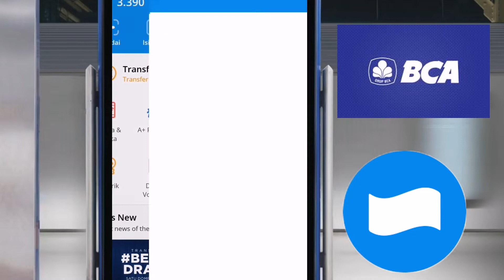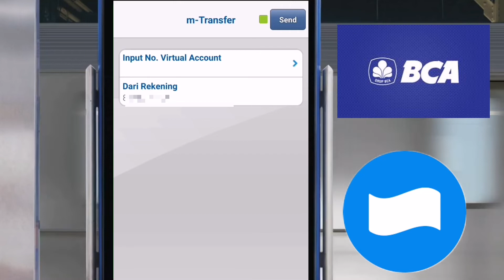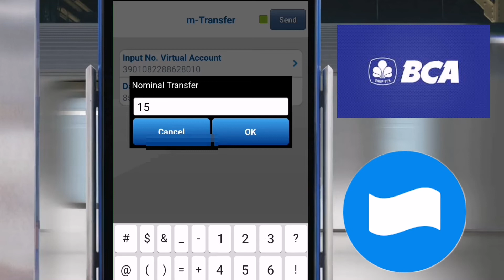Cara isi saldo dana lewat mbanking BCA, mudah dan simpel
Cara isi saldo dana lewat mbanking BCA, mudah dan simpel bila kita memiliki mobile banking BCA.
Cara isi saldo dana lewat mbanking BCA dengan virtual account kode awal 3901 + nomor akun yang terdaftar di aplikasi dana.
Sang mudah sekali cara isi saldo dana lewat mbanking BCA tidak perlu repot ke agen pembayaran.